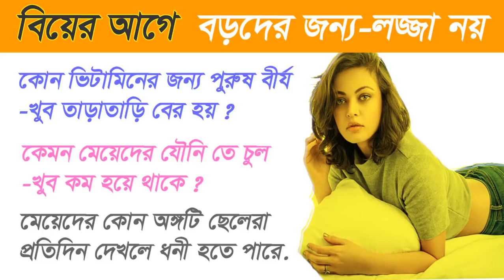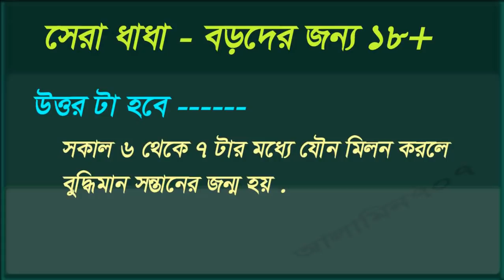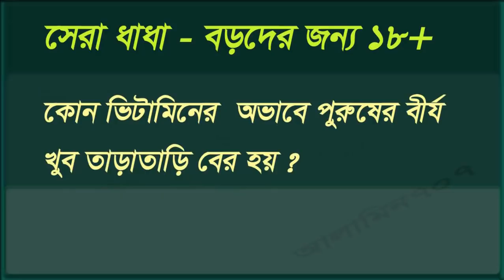ছেলে মেয়েদের প্রথম প্রেম কেন সফল হয় না - ধাধা প্রশ্নসহ উত্তর - Dada number#1 - idol Dada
Best Dhada watching in Bangla ,,
Here you show Gk bangla / Dhada Bangla and answer. You know all video basic Quiz or gk.
ছেলে মেয়েদের প্রথম প্রেম কেন সফল হয় না - ধাধা প্রশ্নসহ উত্তর - Dada number - idol Dada - GK Bangla